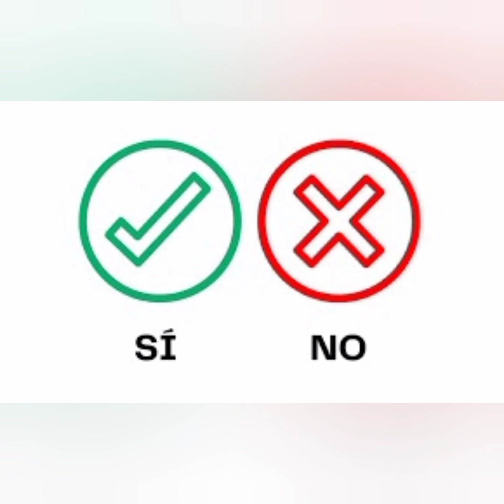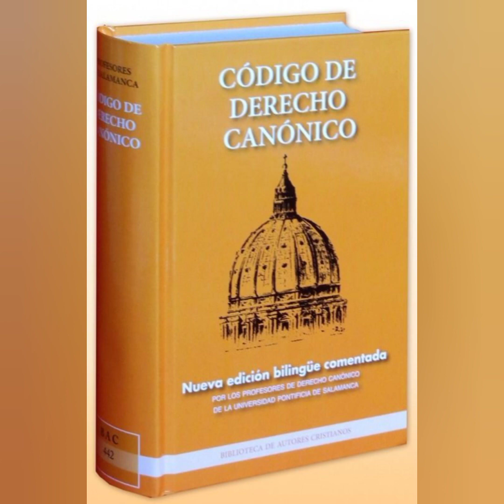dia31 virgendecoromoto rumboalaspatronales fiestasqdc patronacoromotana vzla qdacua 31de40